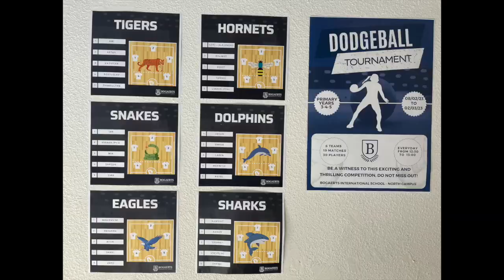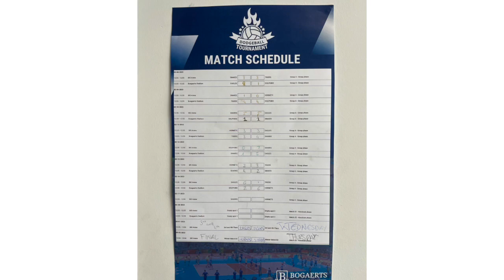BIS North Campus Primary Years Dodgeball Tournament Awards Ceremony 2023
We at Bogaerts International School North Campus value students engagement in every aspect of student life.
This video captures  the way Mr. Roberto Duro, Head of PHE, champions our primary students who participated in our very first dodgeball tournament. We celebrate the way in which he empowers students to be their better selves.